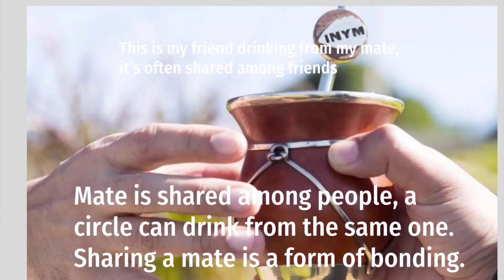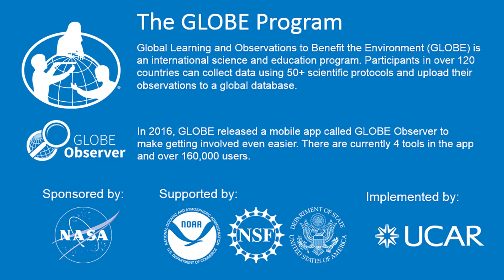All About my Culture with Maia of Argentina!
In the latest vlog, learn about the climate, food, language and culture of Maia from the GLOBE Latin America and Caribbean Region!

Click the link to find Maia's first vlog: “How has Joining The GLOBE Program Affected Your Life?

Come back next week to hear more personal experiences from our GLOBE Student Vloggers.